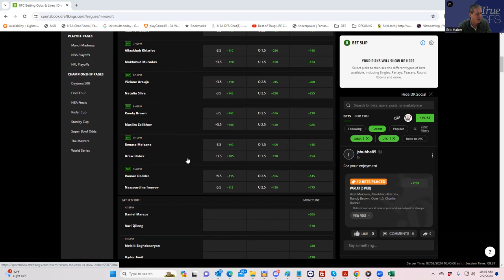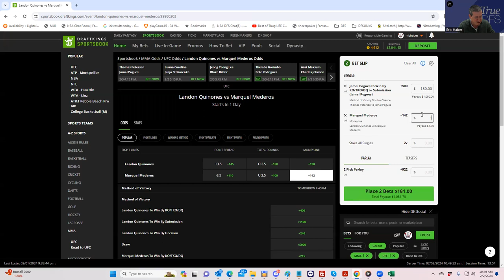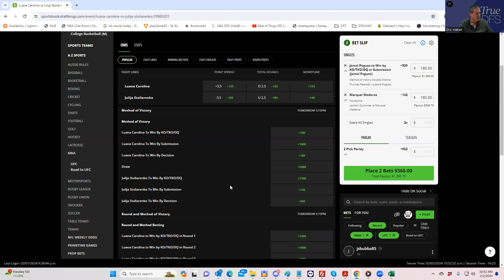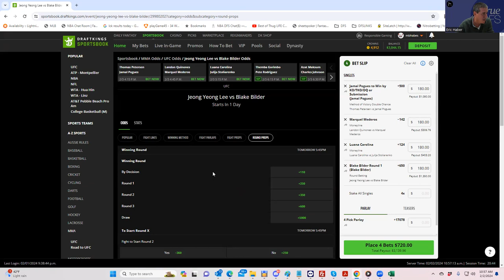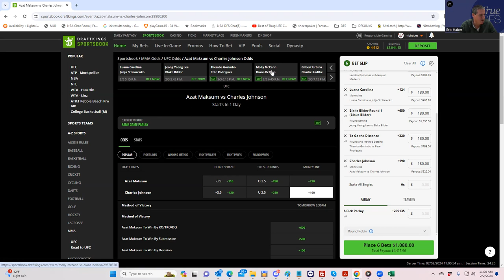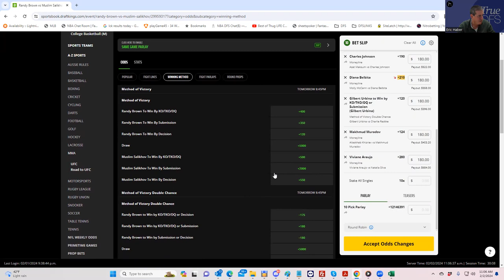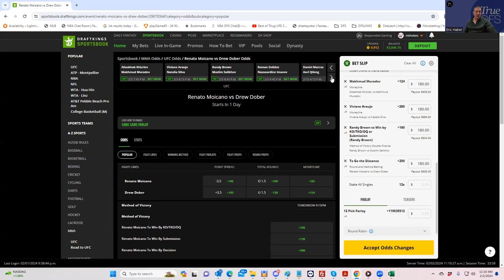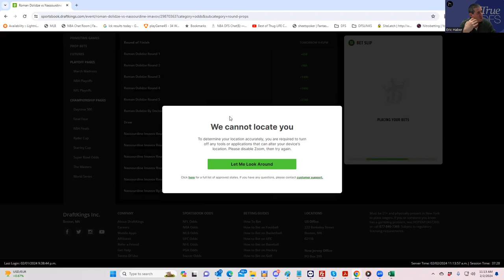UFC CONTRARIAN BETTING BREAKDOWN WITH SHEETS